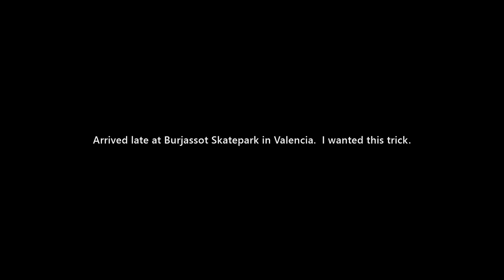High Nose Slide - Really Didnt think I would get this!!!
Arrived late at Burjassot Skatepark in Valencia.  I wanted this trick.  It took a short while, but I got it - just - bad landing though. Skateboarding Video.

Schaeffer McLean has been skateboarding and uploading videos to his channel Schaeffernico since the age of 4. His YouTube Channel has over 30 million views.   You can find him skateboarding at parks across the U.K. Spain and other countries trying out new tricks, having fun and adventures and enjoying the spirit of skateboarding.